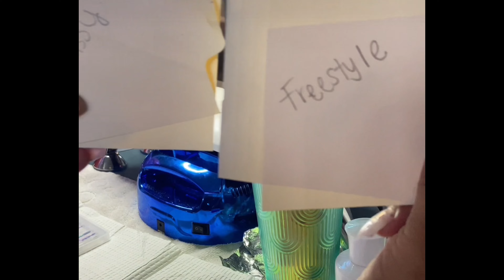I'm Back and I'm Betta!| Orlando Jouvert| Travel |Sacral Chakra Healing Soul Liberation| Carribean